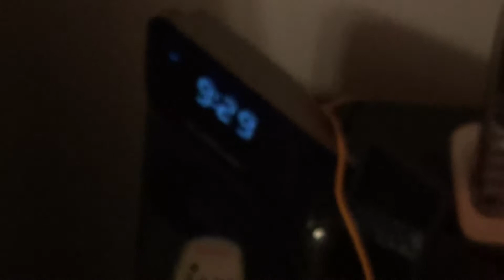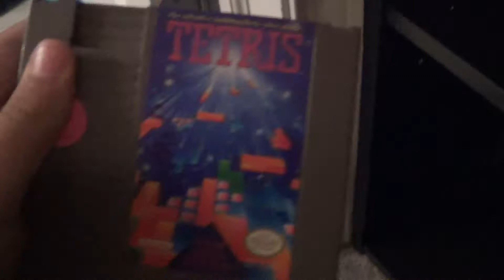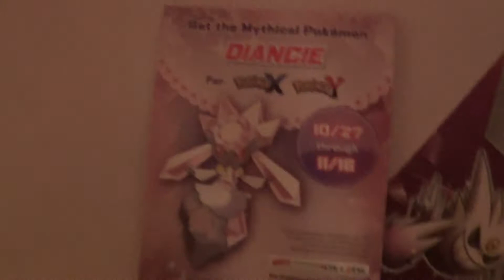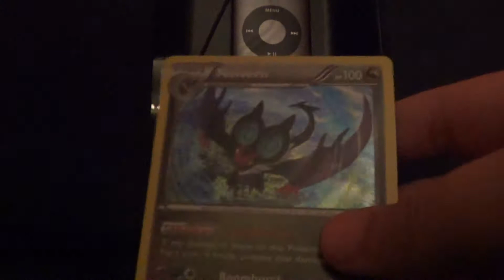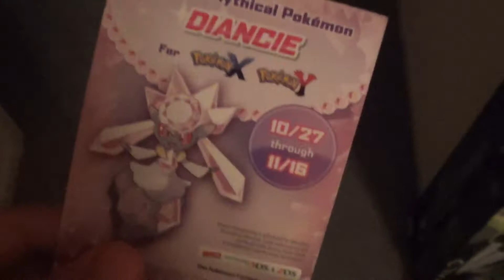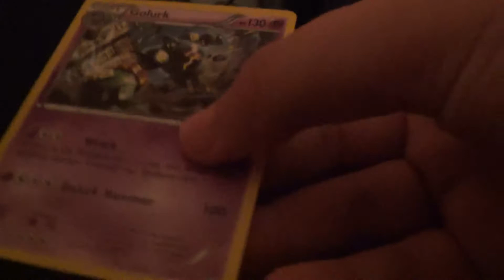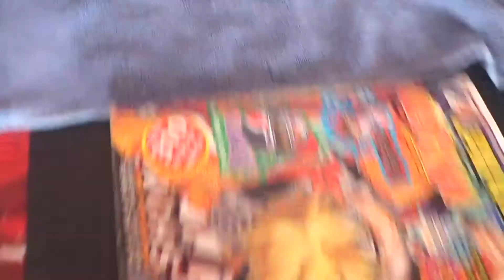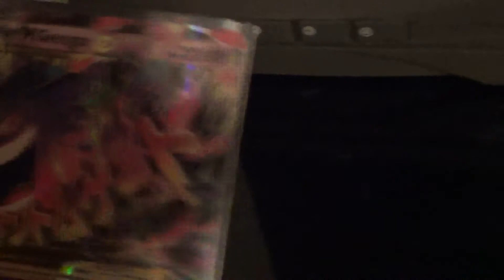Weekly Blaze (11-2-14 - 11-8-14) Long Weekend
I hope you like this new Weekly Blaze.